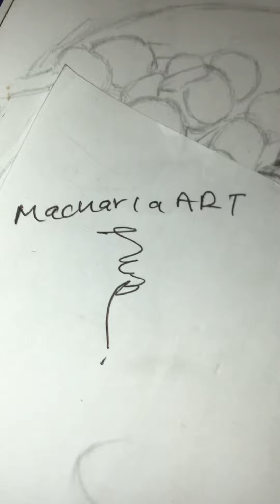5 Paintings For Beginners ||Complete Guide On Drawing BY DENIS MACHARIA#viral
🔥🔥🔥It all about art by Denis macharia 🔥🔥🔥🔥🇰🇪🇰🇪🇰🇪🙏🙏🙏💯💯